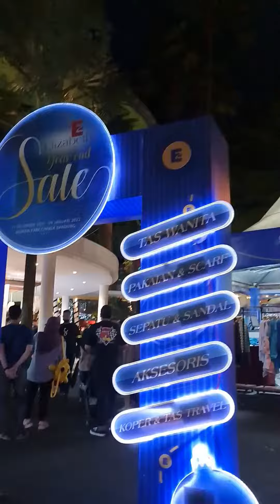Ciwalk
Hi Clovers,

Pada postingan video kali ini Aku lagi di Ciwalk (Cihampelas Walk) Mall Bandung